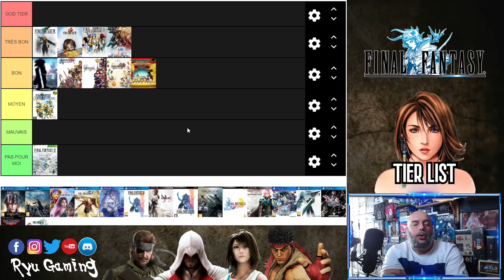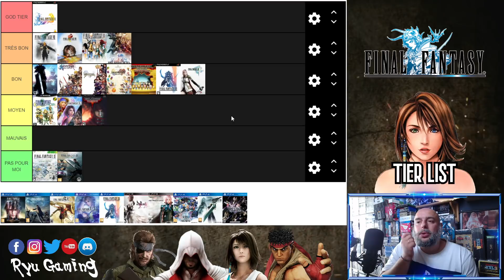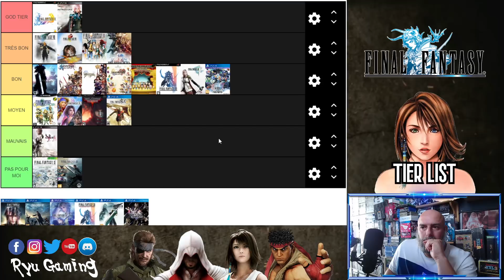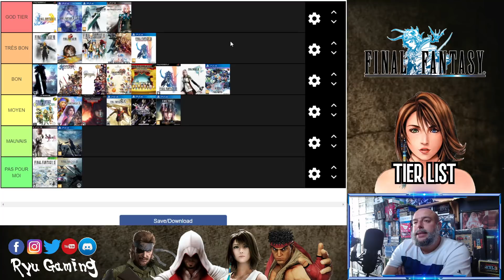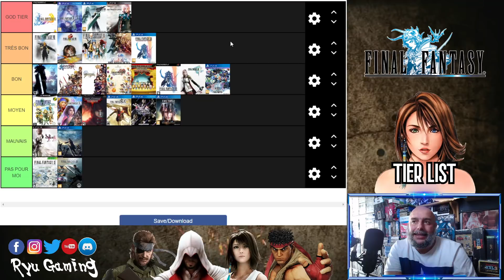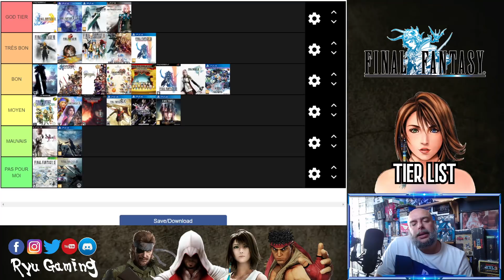TIER LIST #3 - LES MEILLEURS FINAL FANTASY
N'hésitez pas à LIKER et PARTAGER si le contenu vous à plu.
Ma Wishlist :